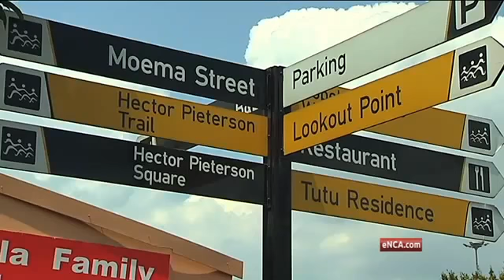Red Bus SA - City Sightseeing Johannesburg - Touring Joburg on a shoestring budget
Join Nontobeko Sibisi as she hops onto Jozi's Red City Tour and the Soweto Combo Tour, experiencing the hustle and bustle of Gandhi Square, the view from the tallest building in Africa, adrenaline highs at Orlando Towers in Soweto and excitement aplenty! Who needs to leave Joburg to have an unforgettable adventure?

Staying longer? Buy a 2-Day Ticket and experience the best of Africa's most vibrant city for two full days. Our iconic red buses depart daily 9am to 5pm from Gold Reef City and Gautrain Park Station. Don't miss them!

Instagram and tag us in your pictures using @citysightseeingsa and JoziRedBus or CapeRedBus